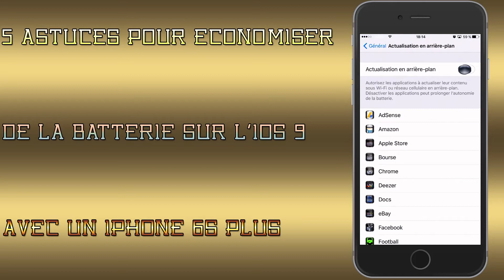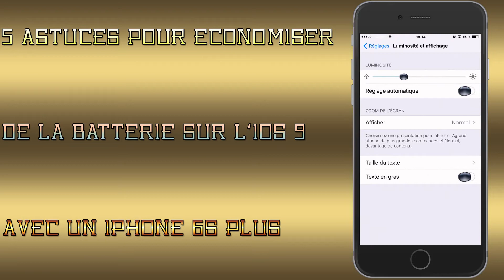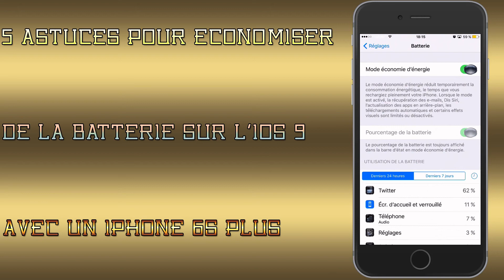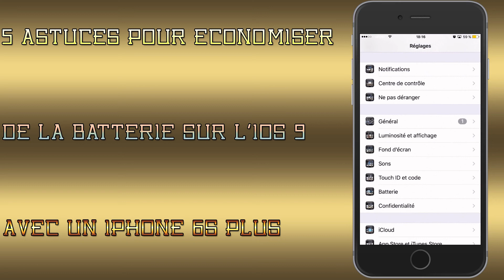5 Astuces: Comment économiser de la batterie sous l'iOS 9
Information de présentation

Bonjour à tous, dans cette nouvelle vidéo je vous explique comment on peux économiser de la batterie sous l'iOS 9.

Pour faire évoluer ma propre chaîne YouTube en vous abonnant qui vous permettra de suivre de plus prêt mes vidéos que je posterai.